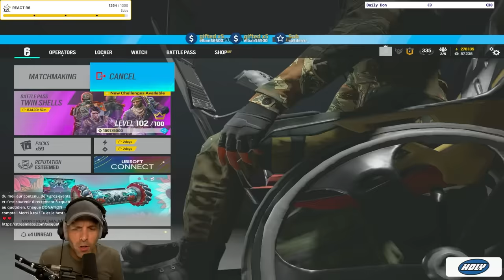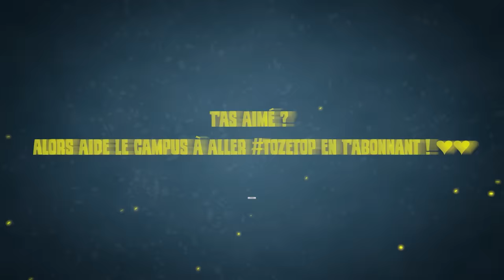Ce TRUC HORRIBLE Fait Par 60% Des JOUEURS !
▬▬▬▬▬▬▬▬▬▬🔥DEVENIR ETUDIANT🔥▬▬▬▬▬▬▬▬▬▬

▬▬▬▬▬▬▬▬▬▬🔥 MES RÉSEAUX 🔥▬▬▬▬▬▬▬▬▬▬

▬▬▬▬▬▬▬▬▬▬🔥COMMUNAUTE🔥▬▬▬▬▬▬▬▬▬▬